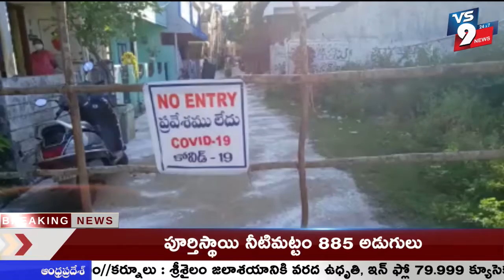శ్రీకాకుళం జిల్లా రాజాం లో కరోన కేసులు పెరిగిపోతున్నాయి ||VS9NEWS